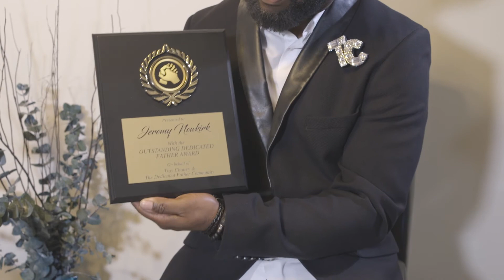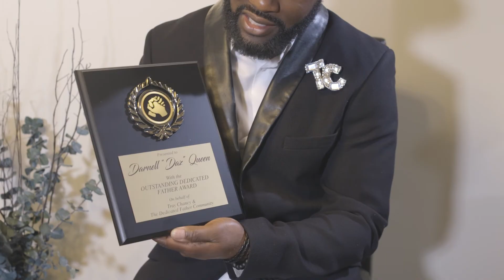Tray Chaney Dedicated Father's Award Ceremony (Live)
Tray Chaney gives dedicated father's awards to all of the fathers who participated in the 2018 Dedicated Father's Movement.

Content Shot by :